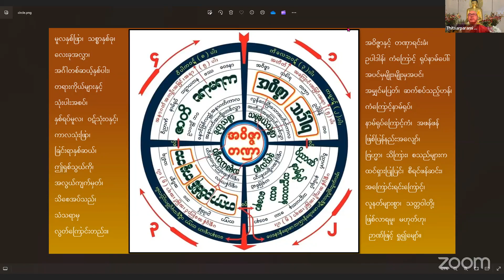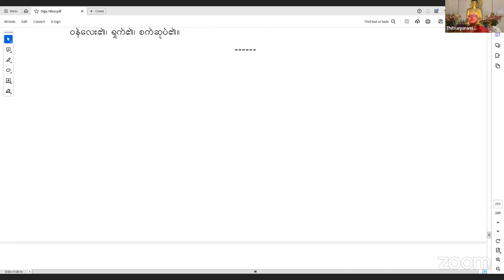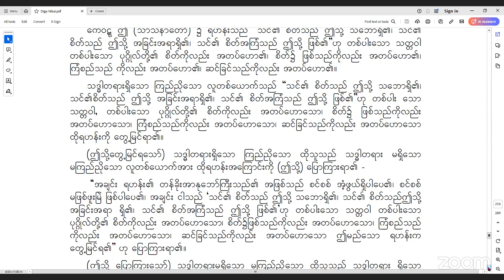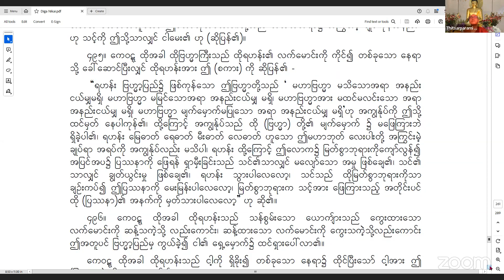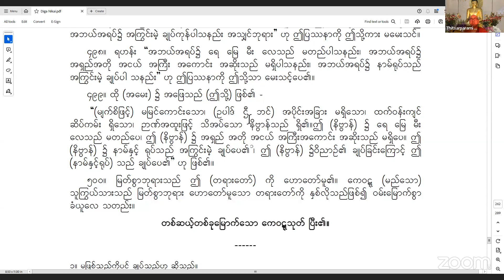ကေဝဋ်ဋသုတ် - သာသနာ့ဓဇ ဓမ္မာစရိယ ဒေါက်တာ အရှင် ဇယ သစ္စာပါရမီ - စင်ကာပူ